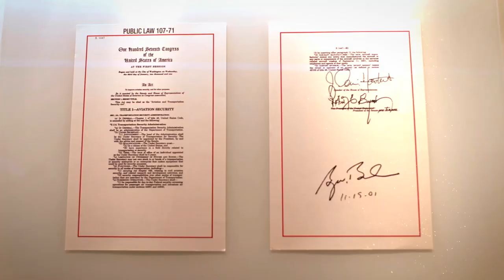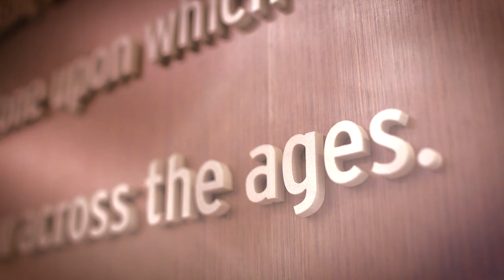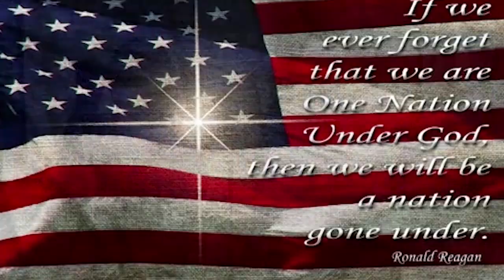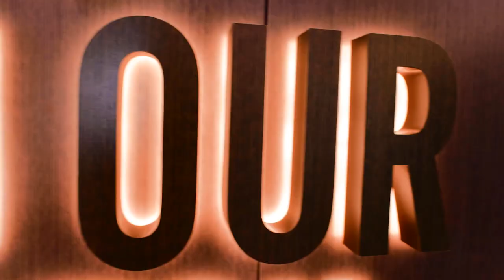TSA 20th Anniversary Ceremony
As of April 2022, TSA will no longer enforce its Security Directives and Emergency Amendment requiring mask use on public transportation and transportation hubs. For more information please visit CDC.gov or TSA.gov.

Watch TSA Administrator David Pekoske and special guests celebrate TSA’s 20th anniversary, guided by the theme “20 Years Protecting the Nation: Remembering Our Past; Securing Our Future.”